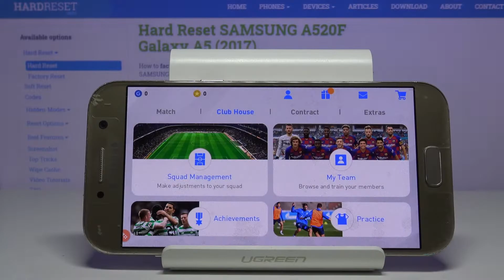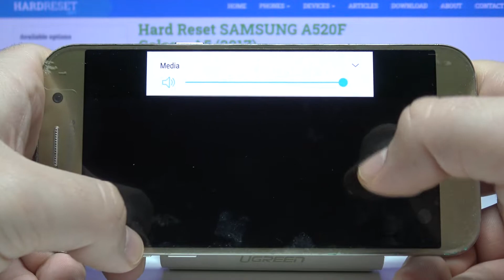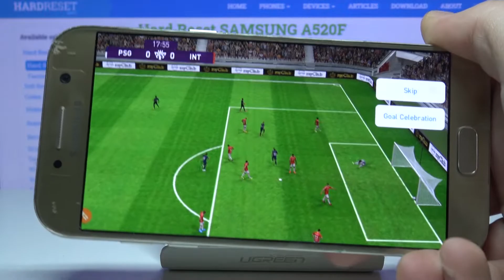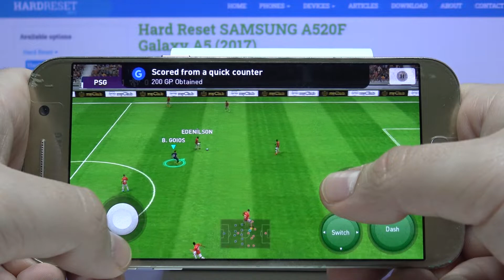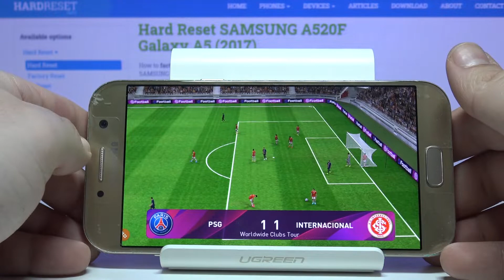Performance Test of SAMSUNG Galaxy A5 (2017) - Pro Evolution Soccer Gameplay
Do you want to move into the world of Pro Evolution Soccer using the smartphone SAMSUNG Galaxy A5 (2017) and have an unforgettable experience? In today's Pro Evolution Soccer gameplay we'll show you if SAMSUNG Galaxy A5 (2017) can handle it. See how the graphics look good, if the sound quality is right and much more! Watch the tutorial to the end, if you want more videos from Pro Evolution Soccer you can find them on our YT channel.

How Pro Evolution Soccer work on Android? How to check SAMSUNG Galaxy A5 (2017) performance? How Pro Evolution Soccer runs on SAMSUNG Galaxy A5 (2017)?  How to check performance of Pro Evolution Soccer on SAMSUNG Galaxy A5 (2017)?  How to play on SAMSUNG Galaxy A5 (2017)?

NETWORK Technology
GSM / HSPA / LTE
LAUNCH Announced 2017, January. Released 2017, January
Status Discontinued
Build Glass front (Gorilla Glass 4), glass back, aluminum frame
  Always-on display
PLATFORM OS Android 6.0.1 (Marshmallow), upgradable to Android 8.0 (Oreo)
GPU Mali-T830MP3
  eMMC 5.1